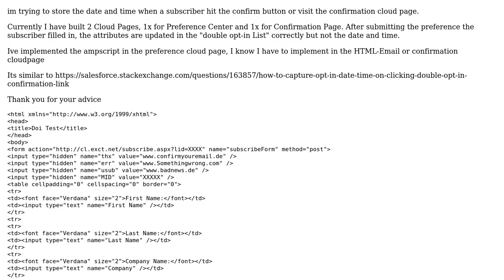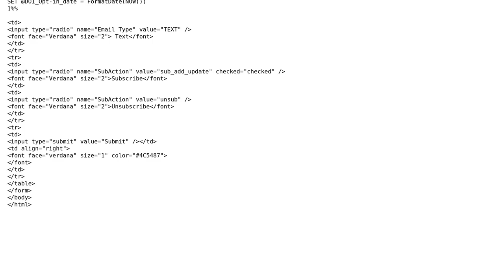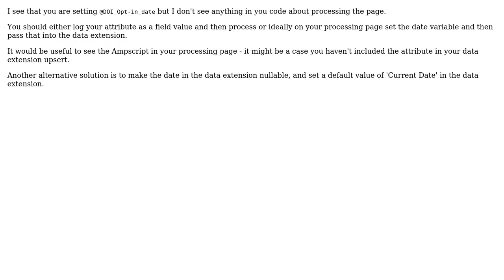Salesforce: How to save Date and Time in Subscriber Attribut using AMPscript?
With thanks & praise to God, and with thanks to the many people who have made this project possible! | Content (except music & images) licensed under CC BY-SA | Music | Images & others | With thanks to user Sascha Vogt user Gravitai and the Stack Exchange Network Trademarks are property of their respective owners. You are responsible for your own actions.